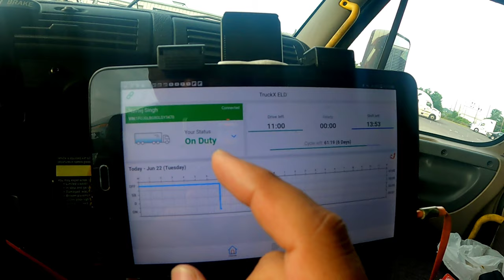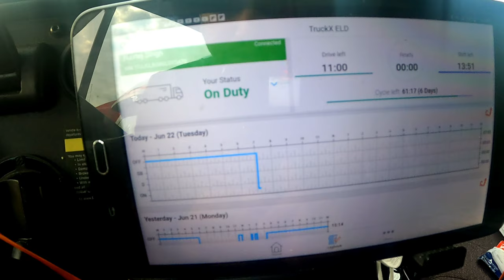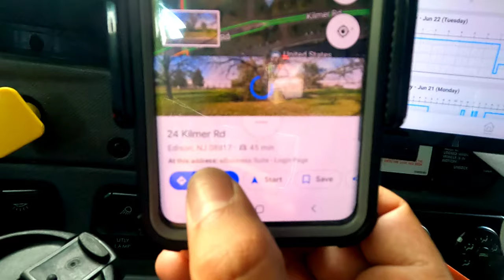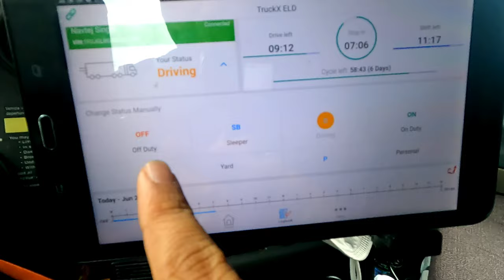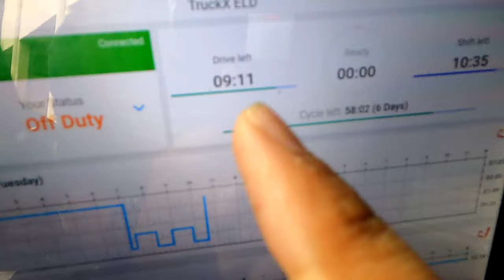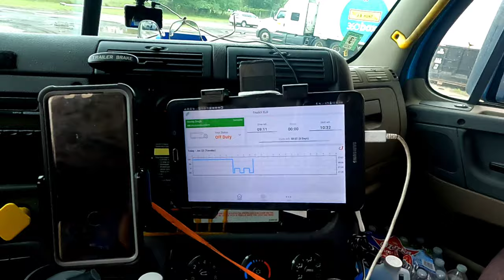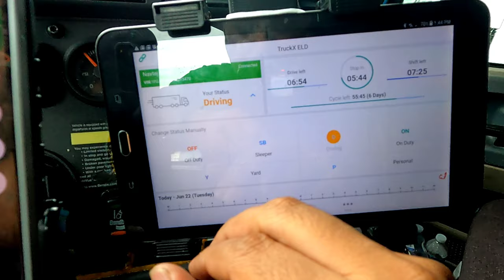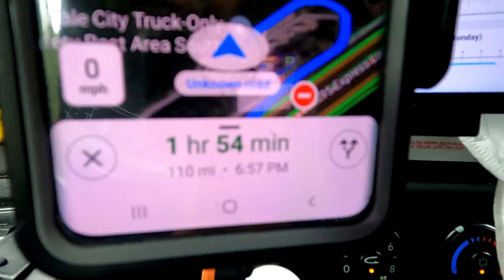How Electronic Logs work. TruckX Logbook Review.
Punjabi Truck Driver USA
Canada Trucking Life
Navtej Athwal